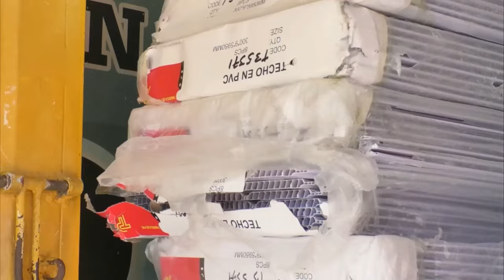POR CELOS, UN HOMBRE HABRÍA ASESINADO A SU EXPAREJA SENTIMENTAL UNA DOCENTE CESARENSE EN SAN JUAN